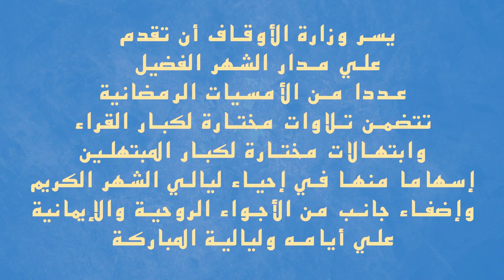أمسية رمضانية بصوت المبتهل الشيخ / جمال حسين ....